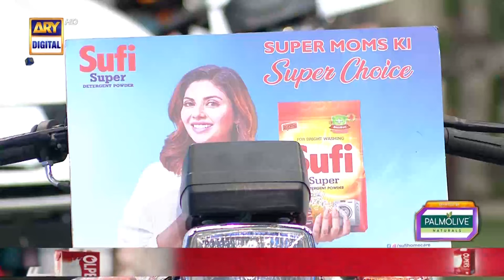Iss Confidence Par Aik "BIKE" Tou Banti Hai👏 | Tongue Twister | Jeeto Pakistan League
Peshawar Stallions vs Gujranwala Bulls | Jeeto Pakistan League
Captain Peshawar Stallions: Shaista Lodhi.
Captain Gujranwala Bulls: Aijaz Aslam.